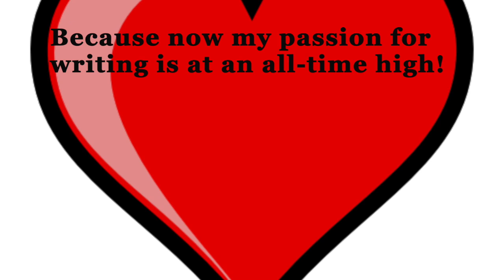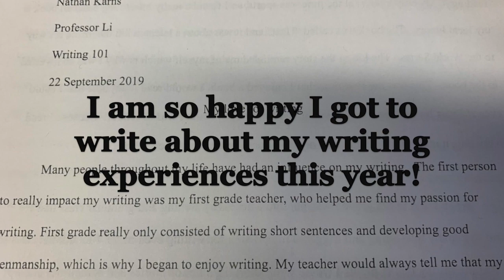My Movie 2